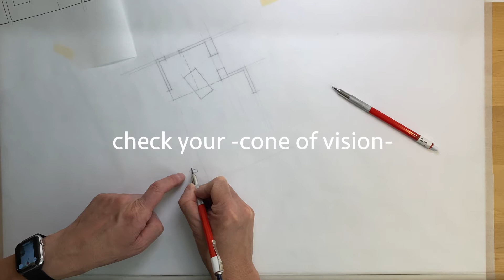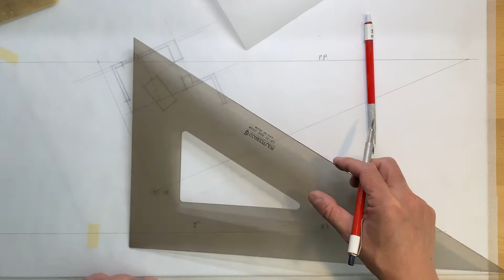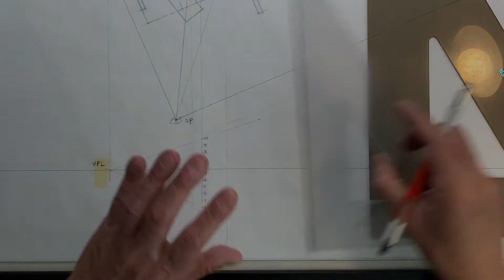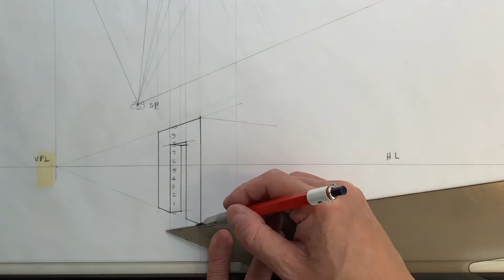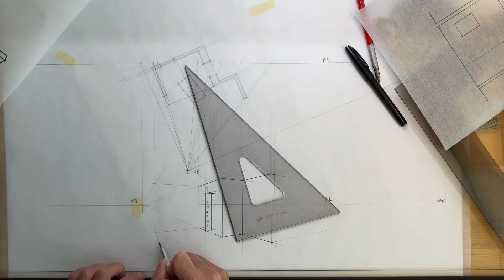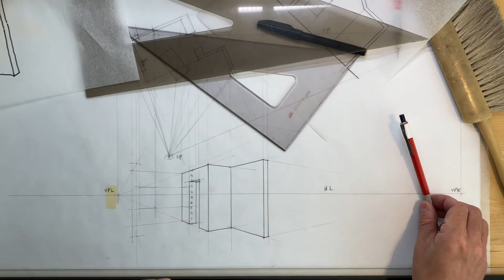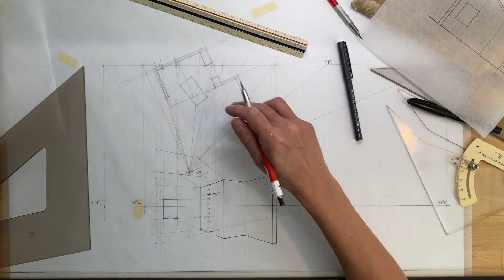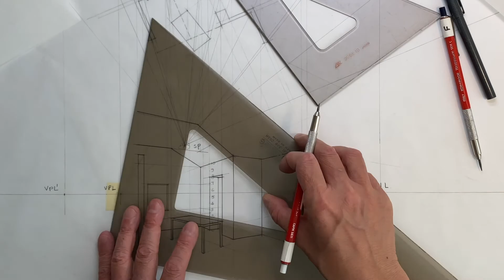Two Point Perspective Constructed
Step by step construction of a two-point perspective projection